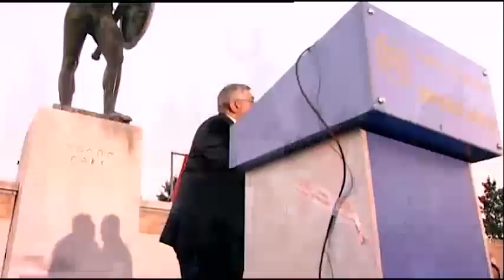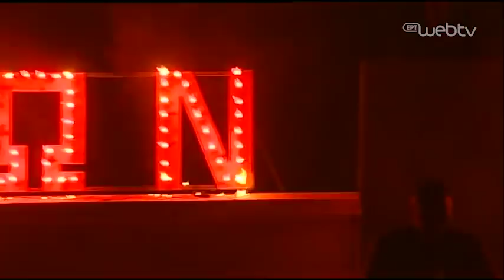Θερμοπύλες 2018: Ολόκληρη η εκδήλωση